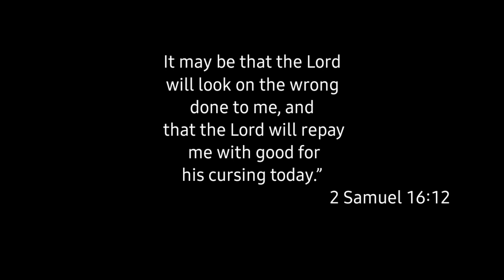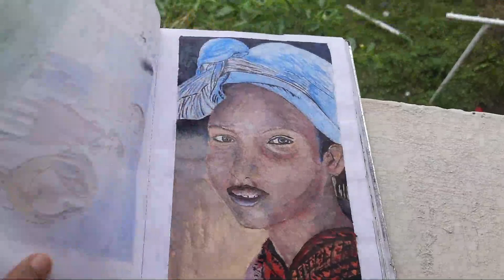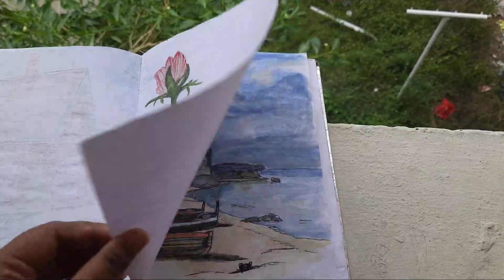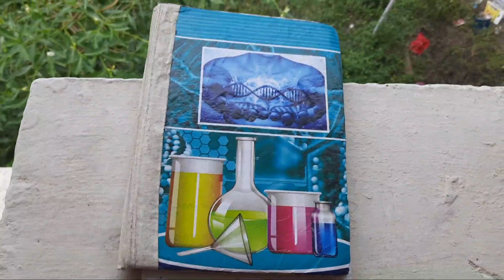My sketchbook tour | Poster Painting | Watercolor painting | Pencil Sketching | Life Verses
Sketchbook tour(2021). It is a DIY sketchbook.